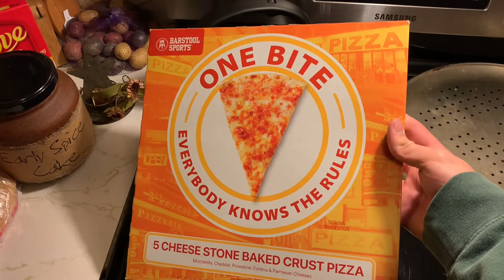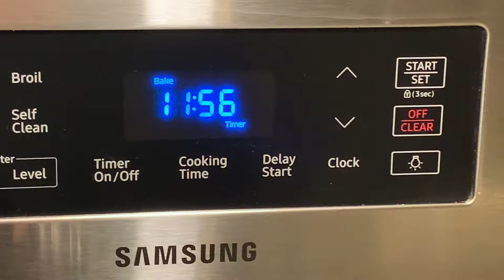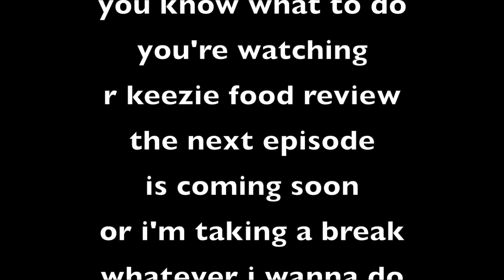One Bite Pizza - R Keezie Food Review #10 (WARNING BLOOD)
R Keezie Food Review Season 3 has officially made it a week. Who would've thought. Once again we open up the time capsule, get more long hair Riley and watch them eat cold store bought frozen pizza as Riley get's a nose bleed.

Ratings:
Smell: 4
Feel: 5
Taste: 5.5
Price: 5
Overall: 5